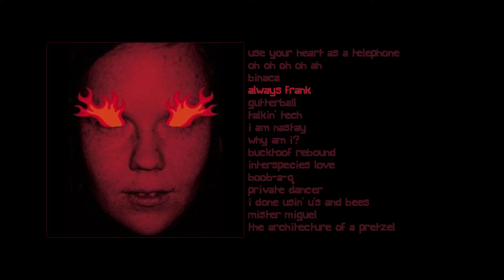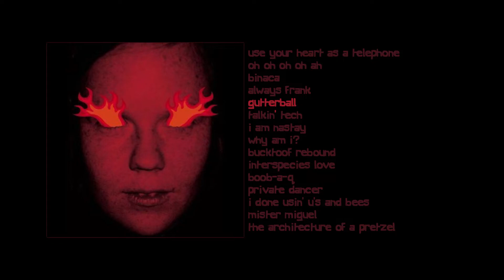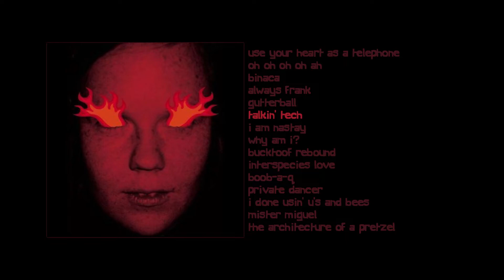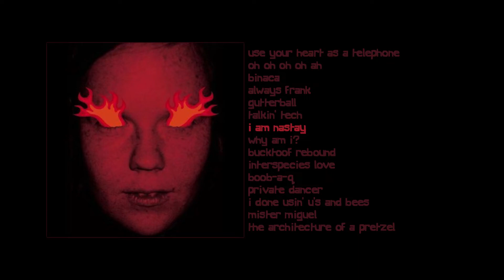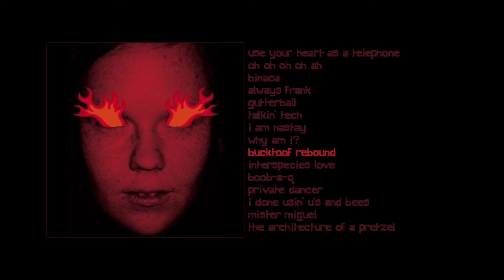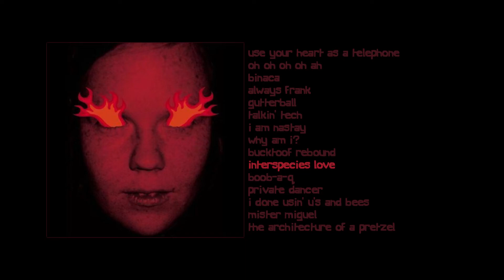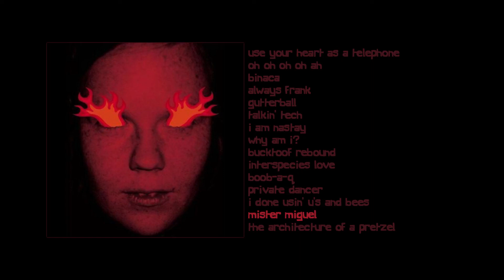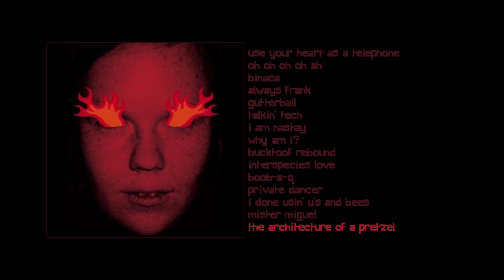Kevin Blechdom - Bitches Without Britches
july 2003 on chicks on speed records. COSR009
DE. irreverent / idm / funny / snaunted

(00:02) 01. use your heart as a telephone
(03:00) 02. oh oh oh oh ah
(05:48) 03. binaca*
(07:47) 04. always frank*+
(10:07) 05. gutterball
(13:41) 06. talkin' tech*+
(14:57) 07. i am nastay*+
(21:17) 08. why am i?
(22:25) 09. bucktoof rebound
(25:14) 10. interspecies love*+
(28:52) 11. boob-a-q*
(32:11) 12. private dancer
(36:50) 13. i done usin' u's and bees*+
(39:55) 14. mister miguel*+
(43:03) 15. the architecture of a pretzel

* - previously released
+ - different from earlier release